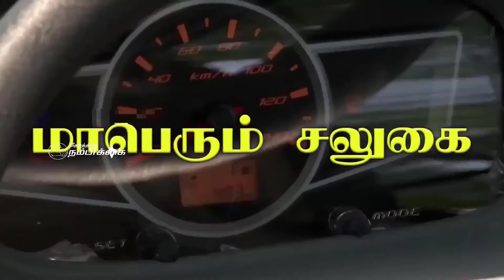233 திருக்கோயில்களில் மாவட்ட நிர்வாகத்தின் பெயரில் சமூக இடைவெளியுடன் சிறப்பு தரிசனம்